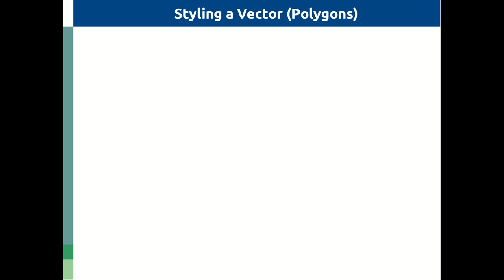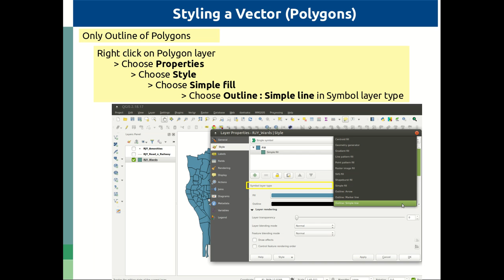Cartography with QGIS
This illustrates the styling a vector layer (shapefile) using QGIS.
A detailed demonstration given with Point, Line and Polygon layers with various styling methods